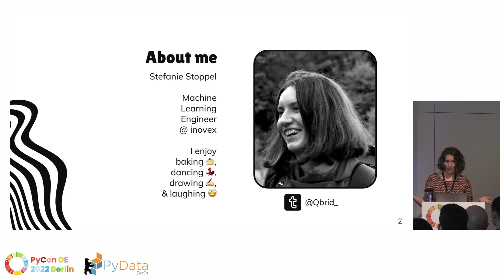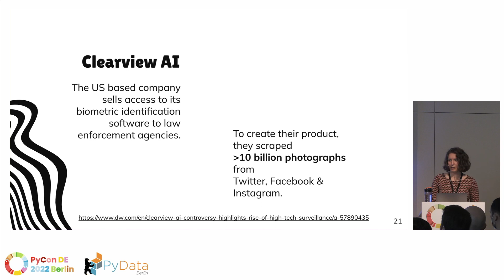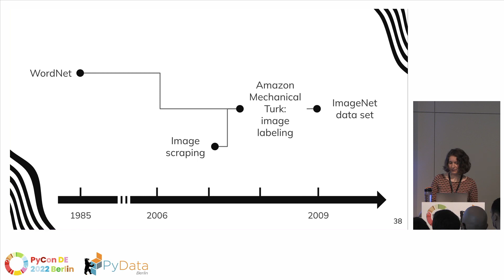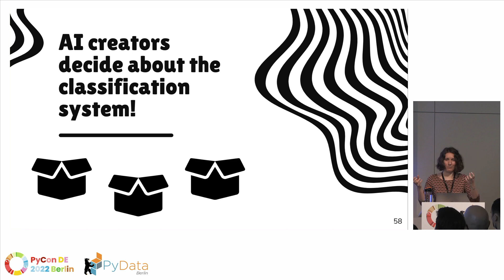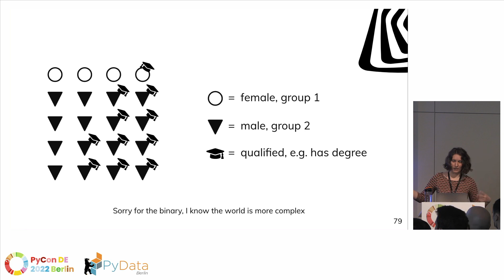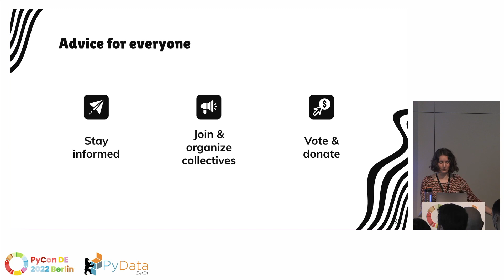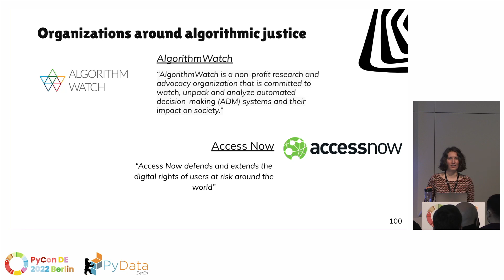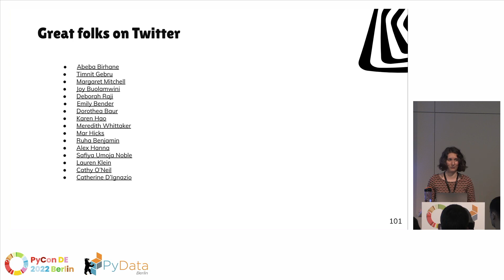Stefanie Stoppel: The Myth of Neutrality: How AI is widening social divides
Speaker:: Stefanie Stoppel

Track: General: Ethics
Many people expect artificial intelligence to be neutral - or at least more objective than we humans are. But is it really? In recent years, researchers and activists have shown that it is in fact not, and that our biases end up becoming part of AI systems. My talk will shed light on how algorithms become discriminatory, how difficult it is to build "fair and responsible" AI, and what we should do to prevent the systems we build from cementing existing injustices.

Recorded at the PyConDE & PyData Berlin 2022 conference, April 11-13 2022.